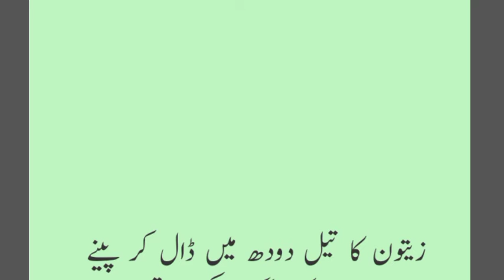life long tips amazing totke hi totke in urdu | saima gill voice